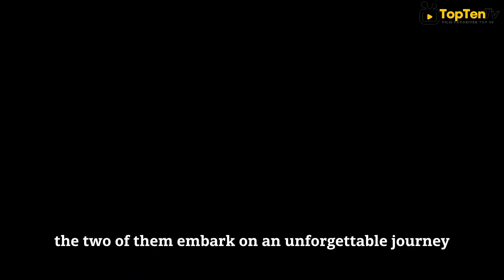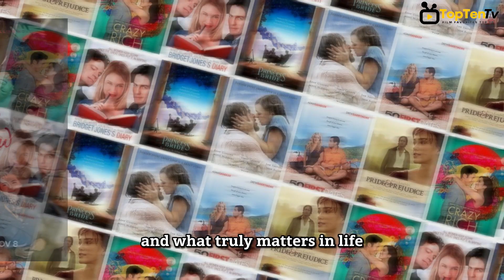Top 10 Teen Movies on Netflix & Amazon Prime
🎬 Discover the Top Teen Movies on Netflix & Amazon Prime 🍿

Join us as we dive into a selection of heartwarming and relatable teen movies that are streaming right now. From heartaches to triumphs, these films explore the highs and lows of youth, friendship, and love. Whether you're in the mood for laughter, tears, or a mix of emotions, these movies have it all.

Stay tuned for our countdown of the Top 10 Teen Movies, featuring iconic titles like "The Fault in Our Stars," "10 Things I Hate About You," "The Last Summer," and more. Plus, don't miss our Honorable Mentions for even more movie recommendations that capture the essence of growing up.

Grab your favorite snack and get ready for an unforgettable cinematic journey. Lights, camera, action! 🎥🌟